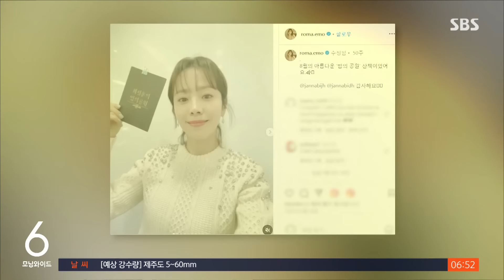한지민·잔나비 최정훈 열애…파리 데이트 모습도 화제 / SBS / 굿모닝연예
연예계 또 한 쌍의 연상연하 커플이 탄생했습니다.

배우 한지민 씨와 밴드 잔나비의 최정훈 씨가 연애 중입니다.

어제(8일) 한 매체가 두 사람의 연애를 보도하자 양측은 최근 연인 관계로 발전했다고 밝혔습니다.

두 사람은 지난해 최정훈 씨가 진행하던 음악 프로그램을 통해 처음 만났습니다.

한지민 씨가 게스트로 출연해 듀엣으로 노래를 부른 적이 있는데요.

그 뒤 좋은 사이로 지내오다 연인으로 발전했다고 합니다.

특히 열 살 차이의 연상연하 커플이라 더 주목을 받고 있는데요.

두 사람이 파리에서 데이트하는 모습도 포착돼 화제가 됐습니다.

팬들은 예쁜 사랑하라며 두 사람의 연애를 응원했습니다.

(화면출처 : 한지민 인스타그램, 온라인 커뮤니티)